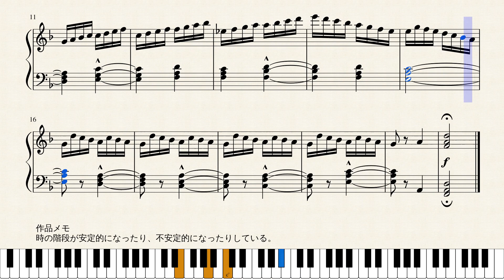Op.942 時の階段_Stairs of Time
作品メモ
時の階段が安定的になったり、不安定的になったりしている。

Memorandum
Stairs of time become stable and unstable.